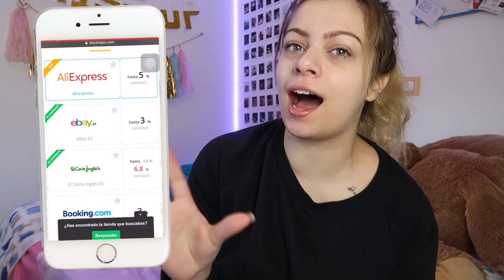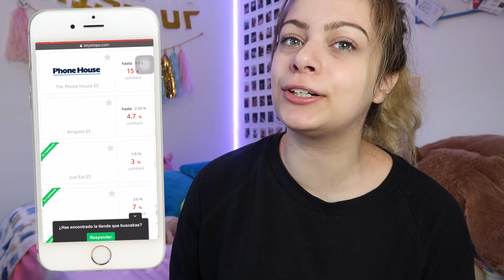TAG de la MASCOTA en 2019 xd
▶︎¿Hablamos?

▶︎¡Importante!
▸Si has llegado aquí, comenta como llamarías a tu hijo